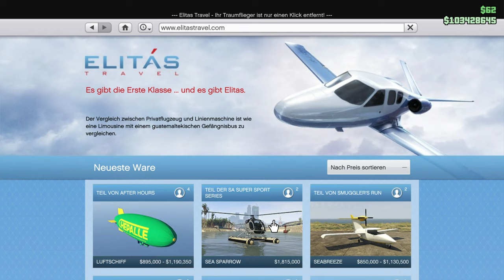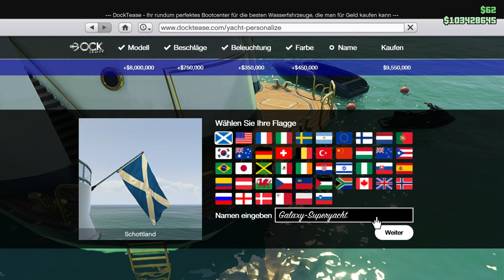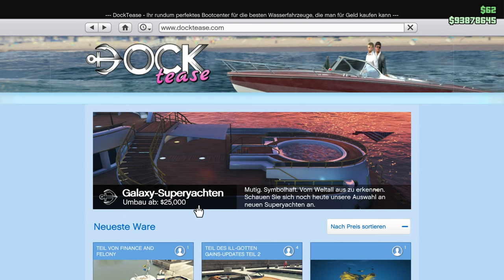Meine neue 10.000.000$ Superyacht! 🥳 | GTA V ONLINE